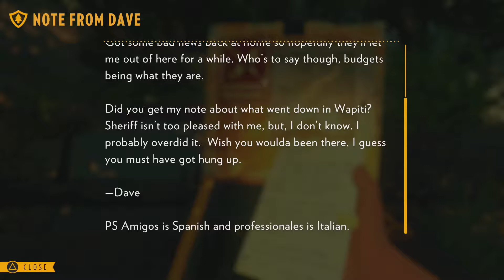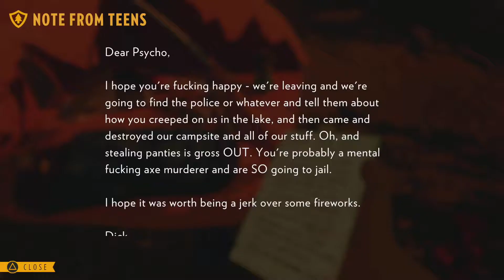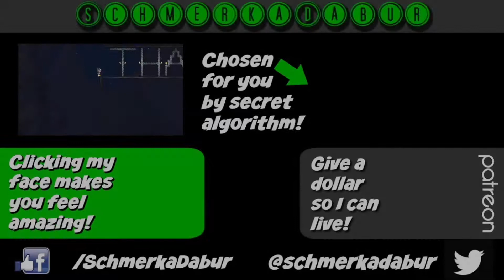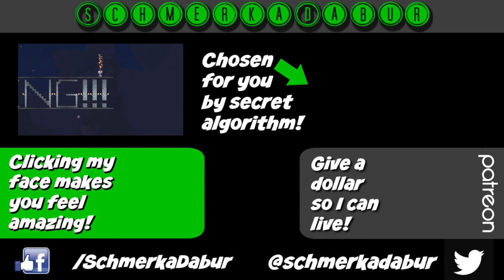Firewatch #5: Eaten By Bears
You don't often get to say "I hope they were eaten by bears" and sincerely worry about the alternative.

Like the song that plays at the end of the video? I wrote that!